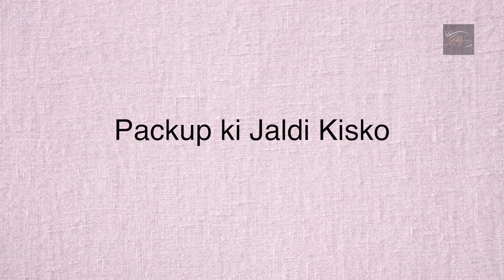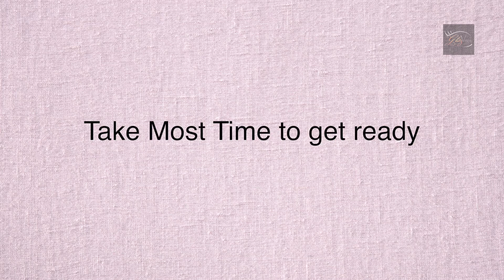'POL KHOL' segment with Karan V Grover & Farnaz Shetty | EXCLUSIVE | Kahaan Hum Kahaan Tum